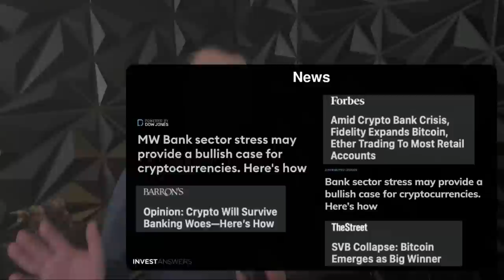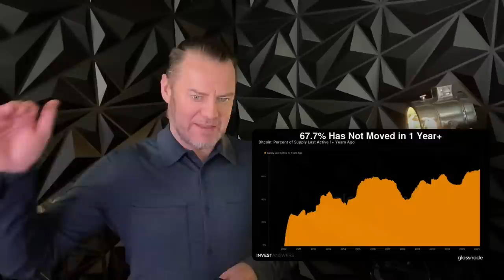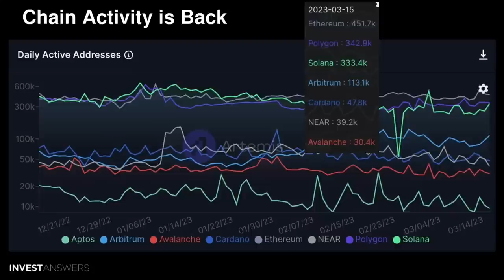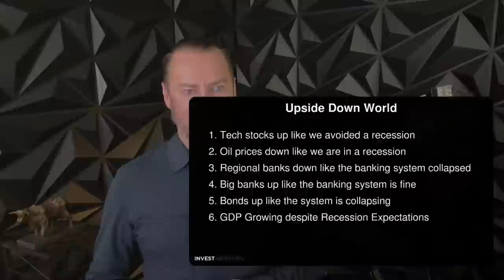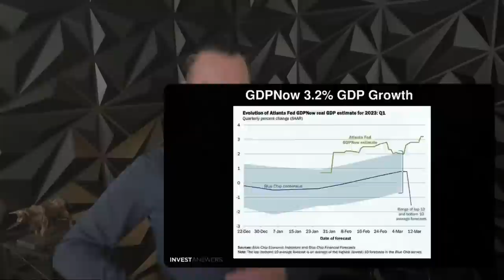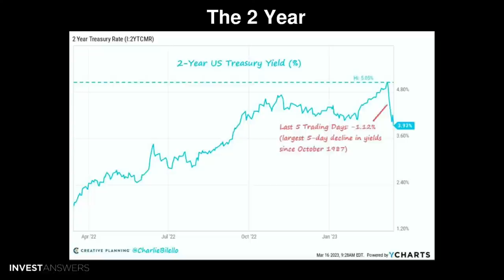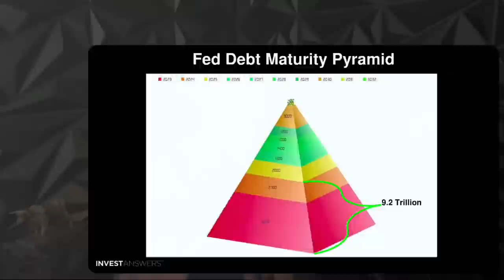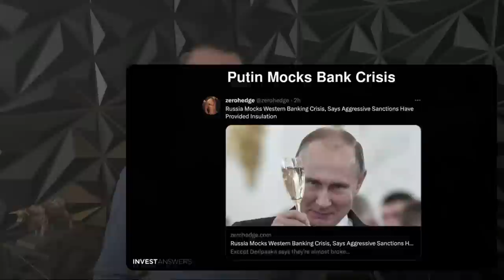Bitcoin Adoption Booming (Thanks to Banks)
0:00 Introduction
00:50 The Story
01:50 News
02:37 Bitcoin holders Burgeoning Briskly
03:30 Rapid Adoption - Thanks Banks!
04:09 BTC ETH Net Flows Last 3 Months
04:39 67.7% Has Not Moved in 1 Year+
05:12 BTC up 50% Smashing All Other Asset Classes
06:42 BTC Fifty Percent Dominance
07:11 Chain Activity is Back
08:09 Solana is 3 Years Old Today
08:48 AI Tokens on Fire
09:36 AI Stocks Up Huge in 2023
11:30 Upside Down World
12:21 IA Macro Model Just Flipped Positive - Layer Out model can be found here
13:04 BH Buy More OXY
14:37 GDPNow 3.2% GDP Growth
15:44 Stealthy 2 Trillion Dollar Injection
17:04 Gundlach -”Shutter the Fed - use the 2-Yr”
17:55 The 2 Year
18:36 ECB vs FED
19:42 US Reserves Decline
20:35 Fed Debt Maturity Pyramid
21:53 US DEBT
23:16 FedNow Timing
23:40 FedNow Launches in July - CBDC Lite
24:30 FedNow May target Low Income Users
24:55 Putin Mocks Bank Crisis